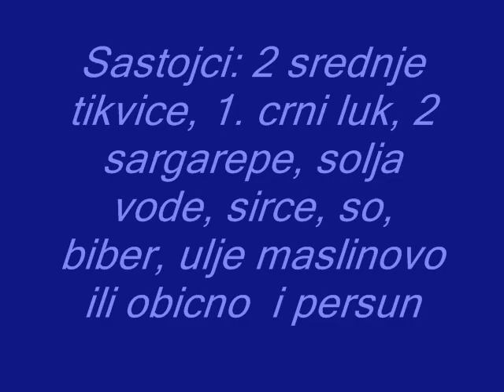Krem corbica od tikvica * posno*